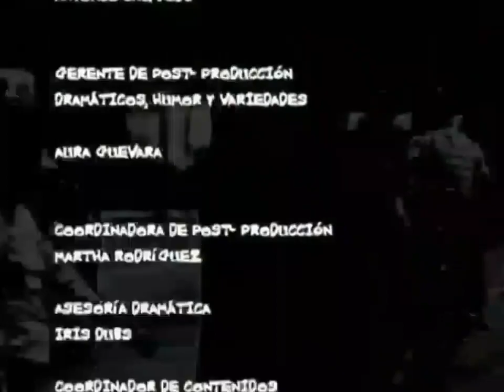Calle Luna, Calle Sol - Todas las Cachetadas | RCTV 2009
Calle luna, Calle sol (título en inglés: World's Apart) es una telenovela venezolana desarrollada por José Vicente Quintana y producida por RCTV en 2009[1] como adaptación libre de la telenovela Marielena que fue producida por el mismo canal en 1979.

Mónica Spear y Manuel Sosa protagonizan como protagonistas principales con Amanda Gutiérrez y Nacho Huett como antagonistas, acompañados de las actuaciones estelares de Chantal Baudaux, Daniel Alvarado y Nacarid Escalona.[3]

RCTV comenzó a transmitir Calle Luna, Calle Sol a partir del 18 de marzo de 2009 a las 9 de la noche en sustitución de Nadie me dirá como quererte. El último episodio se emitió el 14 de septiembre de 2009.

REPARTO:
Mónica Spear - María Esperanza Rodríguez
Manuel Sosa - Manuel Augusto Mastronardi García
Chantal Baudaux - Gabriela "Gaby" Bustamante
Amanda Gutiérrez - Cecilia García Vda. de Mastronardi
Nacarid Escalona - Isabel "Chabela" Rodríguez
Daniel Alvarado - Juan José Pérez "Juancho"
Estefanía López - Yamileth Melody Rodríguez
Nacho Huett - Rafael Eduardo Mastronardi García "Rafa"
José Ramón Barreto - José Francisco Rodríguez Rodríguez "Cheo"
Vicente Tepedino - Rómulo Hidalgo
María Cristina Lozada - Ángela Rossi Vda. de Mastronardi
Crisbel Henríquez - Bélgica Margarita Pacheco
Erick Ronso - Alfredo Pineda
Sandy Olivares - César Ayala Infante
Andreína Caro - Alexandra Valecillos
Absalón de los Ríos - Aldo Luján "El Jefe"
Relú Cardozo - Lourdes de Pineda
Vito Lonardo - Mario de Jesús Pineda
Mauricio Gómez - Johanson Iriarte "Chupeta"
José Roberto Díaz - Custodio Chacón
Elvis Chaveinte - Ricardo Sánchez "El Mexicano"
Jean Carlos Rodríguez - Enrique Vallejo "Kike"
Vanessa Pallás - Yoconda Mastronardi García "Monalisa"
Gabriel Mantilla - Carlos Rodríguez Rodríguez "Carlitos"
Lili-Anahys Taravella - Camila Díaz
Cristal Avilera - Valentina Díaz
Andreína Chataing - Elvira Lugo
Sandra Díaz - Valerie Hidalgo Arriaga
Antonio Cuevas - Giuseppe Mastronardi
Leonardo Marrero - Ignacio Centeno
Krisbell Jackson - La condolesa